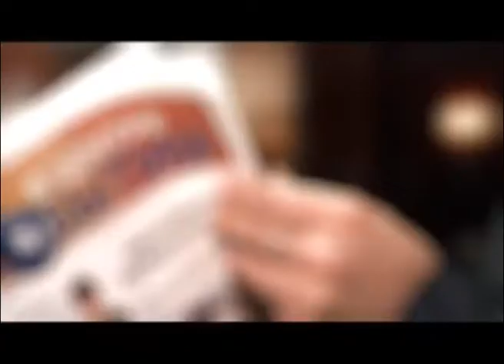Возврат зданий детских садов (ВЦС от 16.01.14)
Сургутские власти пытаются вернуть часть зданий бывших детских садов. Это связано с большой очередью в дошкольные образовательные учреждения.